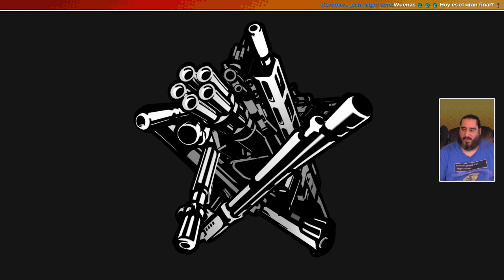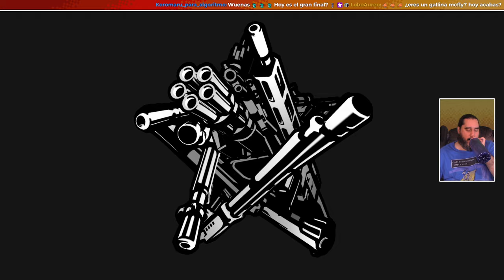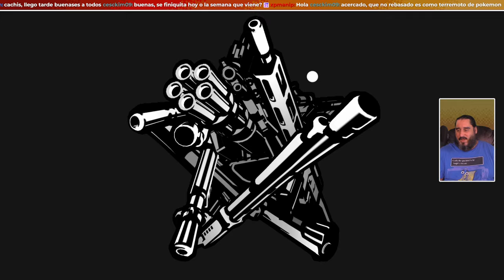Las Misiones Más Difíciles del Juego | PERSONA 5 TACTICA